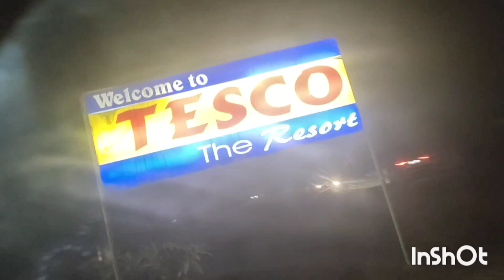Kaziranga National Park 🐘🌳Jeep Safari | Tesco Resort